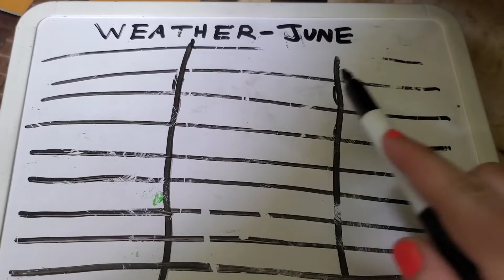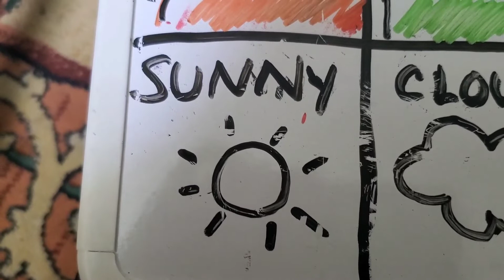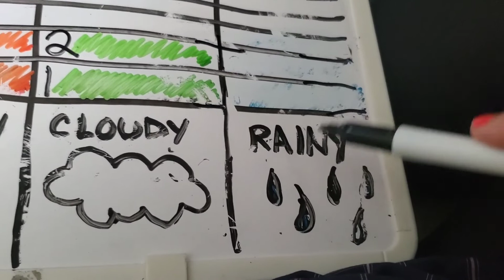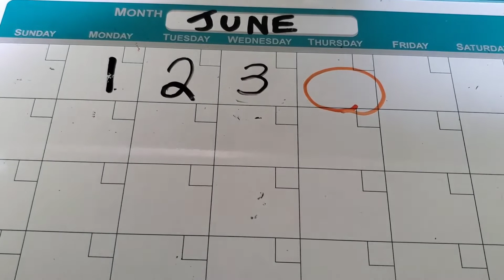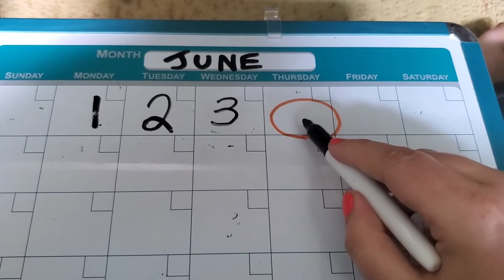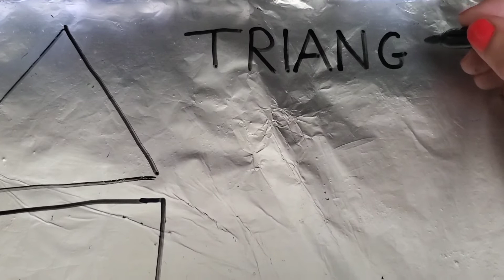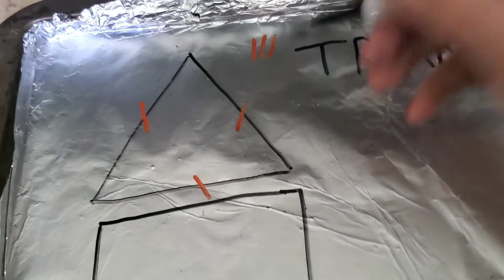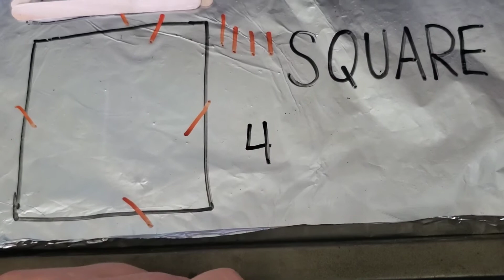June 4, 2020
Today we learn a song in celebration of indigenous peoples history month, and learn about shapes.